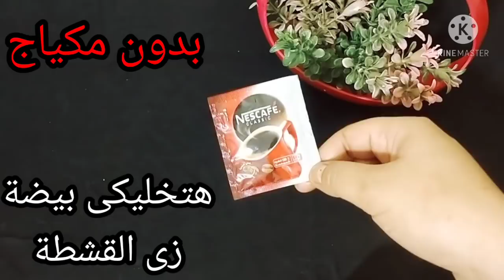كيس واحد لن تحتاجي لوضع نقطة مكياج في العيد بشرة صافية وبيضاء خالية من البقع تبييض البشرة دائم 💯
الوصفة التي صنعت ضجة بين النساء تبيض فوري ودائم للبشرة بياض الثلج4kبياض طبيعي بدون مكياج فى عيد2021
قشور الليمون والنشا/ سيجعلك بنت16سنة مهما كان عمرك فوق ال40 بشرة بيضاء بدون هالات سوداء وبدون تجاعيد قشور الموز والنشا. سيجعلك بنت16 سنة مهما كان عمرك فوق ال40 بشرة بيضاء بدون هالات سوداء وبدون تجاعيد قشور الموز والارز. سيجعلك بنت16 سنة مهما كان عمرك فوق ال40 بشرة بيضاء بدون هالات سوداء وبدون تجاعيد للمتزوجات فقط/ اوعى ترمى قشور الموز  كنز اغلى من الذهب للمتزوجات تعالى اقولك على سر وجننى زوجك😉قشور البرتقال والارز/سيجعلك بنت16سنة مهما كان عمرك فوق ال40 بشرة بيضاء بدون هالات سوداء وبدون تجاعيد
الوصفة التي عملت ضجة بين النساء كل من جربوها شهدو بقوتها في تبييض الوجه والجسم بياض الثلج جربي بنفسك
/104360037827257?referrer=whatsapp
الانستجرام 👇👇👇
?igshid=1k5fzykzg5p73
دهنة واحدة منه قبل النوم تنفخ الخدود وتملئ التجاعيد,تشد الوجه/مكون طبيعي من العطار
سر ياباني لتبييض البشرة 10درجات يقضي على التجاعيد الكلف والتصبغات لبشرة بيضاء كالثلج وصافية كالزجاج
كنز رباني عظيم أقسم بالله أقوى من البوطوكس مليون مرة سيخلصك من تجاعيد ويجعلك شابة حتى لو تعديتي50سنة وصفة كورية تبيض الجسم بياض الثلج في ثواني تفتح البشرة ب10 درجات وتقضي على التصبغات والتجاعيد
كنز رباني عظيم أقسم بالله سيخلصك من تجاعيد العين الفم والجبهة سيجعلك بشرتك مشدودة بأقوى بوطوكس طبيعي
مكون جبار أقوى من البوطوكس سيخلصك من تجاعيد حول العين الفم والجبهة سيجعل بشرتك مشدودة وصافية كالزجاج
كنز رباني عظيم أقسم بالله سيخلصك من تجاعيد العين الفم والجبهة سيجعلك بشرتك مشدودة بأقوى بوطوكس طبيعي احبابى متنسوش الاشتراك وتفعيل الجرس ليصلكم كل جديد ولايك الفيديو فضلا بحبكم فى الله
خاص للمتزوجات فقط/اوعى ترمى بواقى الصابون كنز اغلى من الذهب للمتزوجات تعالى اقولك على سر وجننى زوجك
كريم بانثينول والقهوة/اسرع خلطة لتبييض الوجه والجسم فورى بياض ملفت ودائم حتى لوالسواد فحم هتبقى قشطة
كريم قنبلة ينتج الكولاجين, يقهر التجاعيد المحفورة
 كريم كولاجين للترطيب والتبييض لبشرة كالاطفال
 الموجود بالبيت,سيجعل وجهك كالحليب ويزيل الشعرويفتح تبييض البشرة كولجيت معجون الأسنان في المنزل العلاجات نصائح لايف ستايل ضعيها لوجهك 5 دقائق قبل الخروج ستحسدك صديقاتك من جمال و تييض بشرتك تفتيح دائم مدى الحياه تبييض البشرة كولجيت معجون الأسنان في المنزل العلاجات نصائح لايف ستايلتبييض البشرة السمراء,
تبييض البشرة الدهنية,تبييض البشرة بالفازلين,
تبييض البشرة الدهنية السمراء تبييض البشرة بالارز,
تبييض البشرة للرجال,تبييض البشرة مثل الكوريات,
تبييض البشرة بمعجون الاسنان,
ضعيها لوجهك 5 دقائق قبل الخروج ستحسدك صديقاتك من جمال و تييض بشرتك تفتيح دائم مدى الحياه مكون واحد من مطبخك هيبيض إيدك وينفخ صوابعك وهيخفي العروق البارزة وهيخلي كفوفك ناعمة جداًتبييض للابد مهما كانت شدة الأسمرار بها أقوى وصفه تبييض الوجه والجسم كلةخلطة عجيبة لتبييض الوجه، تبيض الوجه بسرعة البرق، تبييض الوجة
مقشر موجود في كل بيت سيجعل بشرتك كالزجاج/بشرة بيضاء وناعمة كبشرة الاطفال ملعقة نشا تخلصك من المسام الواسعه |وتزيل حبوب الوجه و حروق الشمس وتجعل بشرتك نظيفة ناعمة طول اليوم خلطة لتبيض الوجه بسرعة هائلة جداً تفتيح البشره 4 الى 5 درجات ستصدميهم ببياض وصفاء بشرتك سر إستخدام الفازلين+الليمون مدهش تبدو أصغر من 18 عام-مكافحة الشيخوخة تبييض البشرة الوجه في المنزل / احصل على بشرة أكثر نظافة ونظيفة والناصعة بشكل دائم
سر إستخدام الفازلين+الليمون مدهش تبدو أصغر من 18 عام-مكافحة الشيخوخة wasfa_mojaraba وصفة_مجربة#